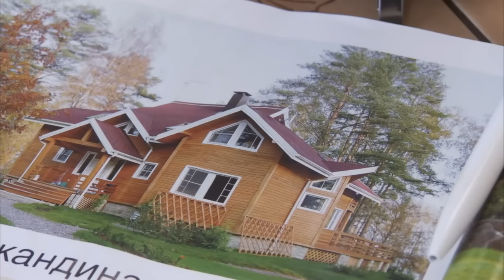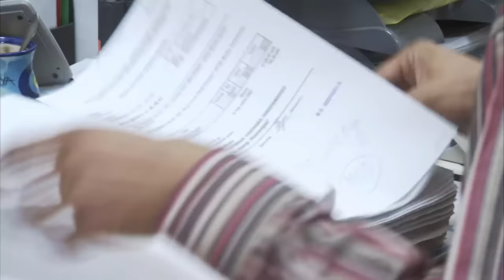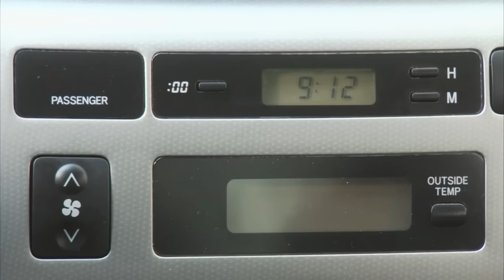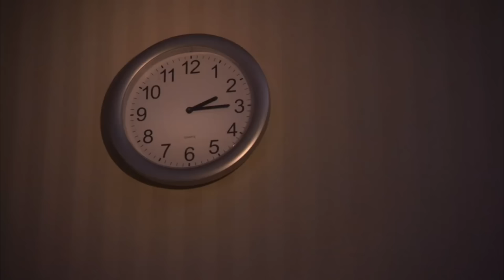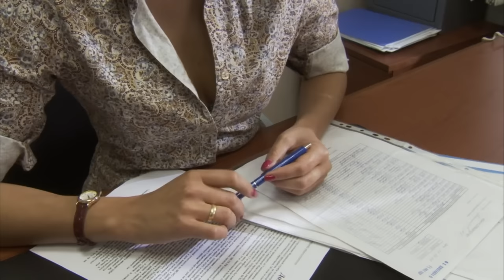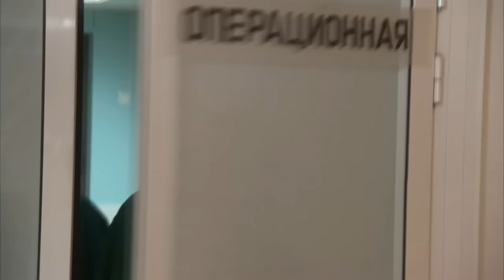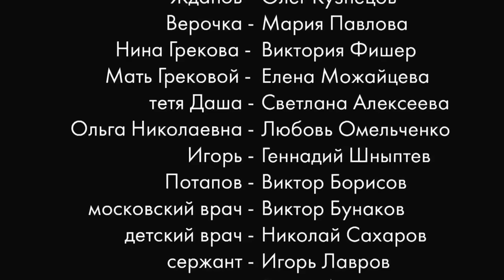Disappearance. Russian Movie. StarMediaEN. Melodrama. English Subtitles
Katya is a successful business-lady. She has a loving husband Sergey. Everything is so good and successful, that they already think about a three-storied country house with a swimming pool. But everything is changed in one fine day. The couple is going for a work, Katya is about to start the car, but Sergey suddenly remembers that he has forgotten his mobile phone. “I’ll be quick!” Р he yells,running and disappears in the doorway. Nobody saw Sergey after that. He disappeared. Katya goes to the police, but it’s in vain. Then she starts her own investigation. She’s been helped by her friend Mila. After talking to many people, friends and strangers, they find out, that Sergey appears to have a lover. And an illegitimate child, who is very ill. Katya meets her husband in the hospital. Sergey apologizes for his disappearance and asks for money to pay for an urgent surgery of his son. Katya refuses first, but then after thinking a little, sells her property and gives a half of the money to her husband. After that she disappears. Several months of pertinacious search bring Sergey to a little slipshod country house of Katya’s parents. Katya is there. Sergey tells her, that the money helped to cure his child, but relationship with that woman is totally finished. Sergey begs Katya to forgive him. He thinks, that they should start all over again and they should give birth to a child!

Type: film
Genre: melodrama
Year of production: 2007
Duration: 90 minutes
Directed by: Elena Strizhevskaya
Written by: Lyudmila Pivovarova
Production designer: Natalia Chabоnenko
Director of photography: Andrey Kvardakov
Producers: Valentin Opalev, Vlad Ryashin
Cast: Dmitiy Dyuzhev, Elena Doronina, Aleksandr Bespalyi, Olga Sutulova, Oleg Kuznetsov, Maria Pavlova